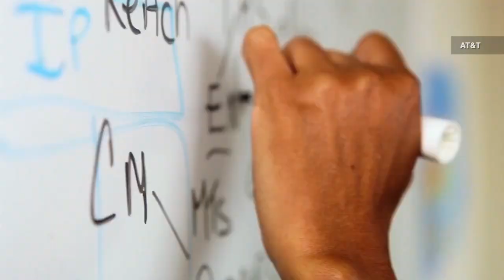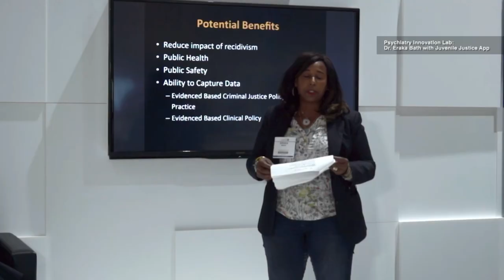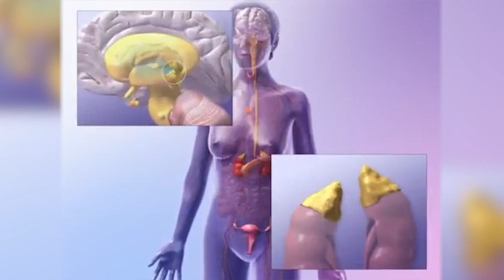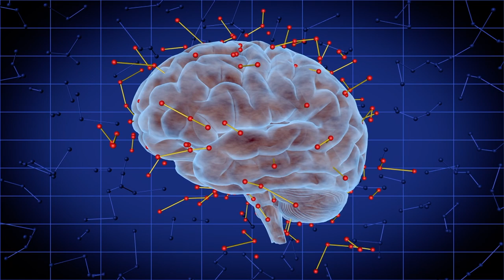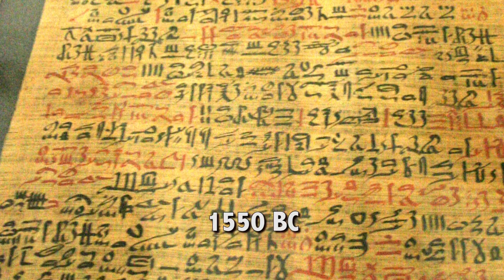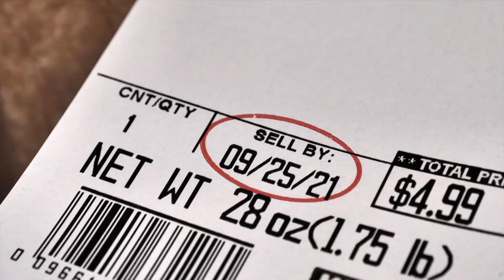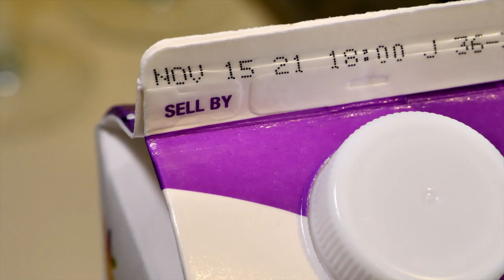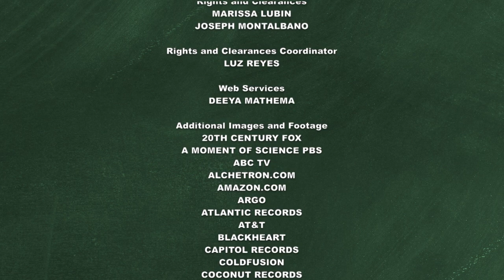February 2022 | Simply Science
The inspiring story of two black women inventor headed into the National Inventor Hall of Fame, the science of Love which we can all use! and more… don’t miss it on CUNY-TV starting Feb 2nd.

Guest List:
Eraka Bath, MD
Alexina Cather, Deputy Director, The Hunter College NYC Food Policy Center
Marian Croak, Vice President of Engineering, Goggle
Madeline Keating, City Strategist, NRDC
Dr. John Manderson, Field Ecologist/ Ocean Researcher, Open Ocean Research
Bill Schutt, Author

SMSC04006